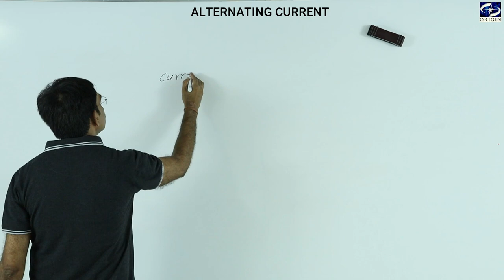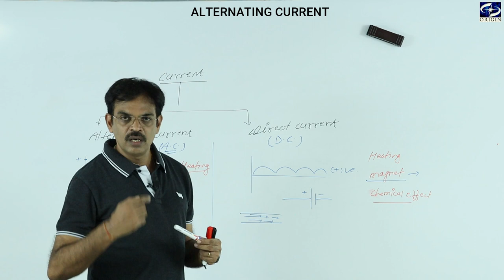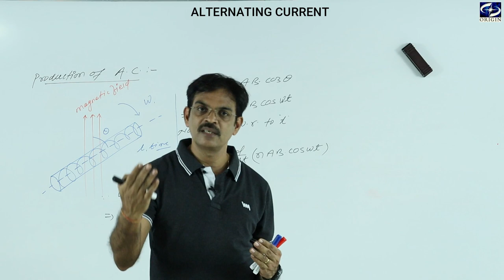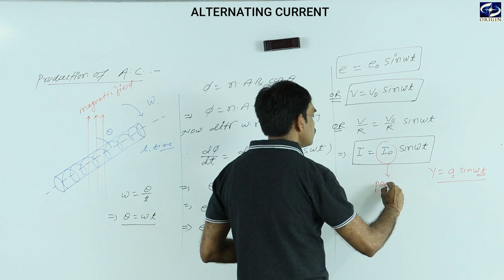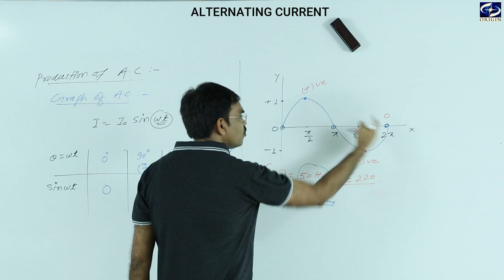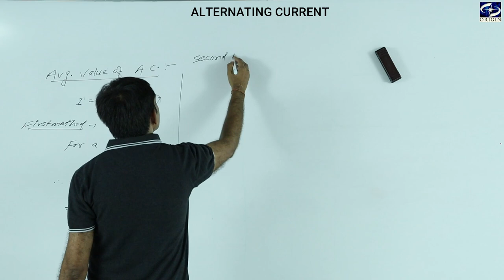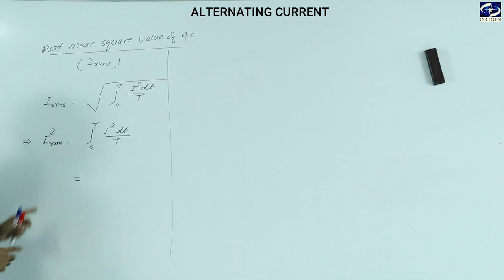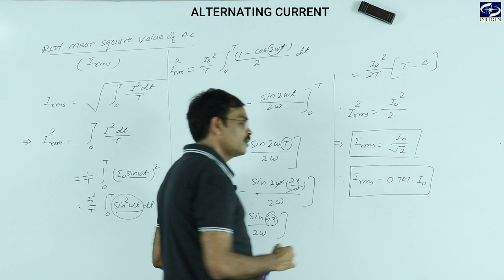Alternating Current Physics - 12th / IIT-JEE / NEET by - J.P. Sir